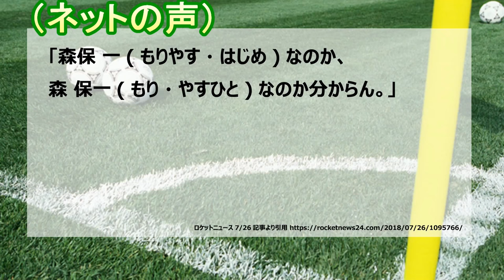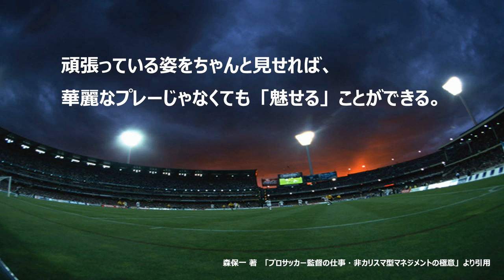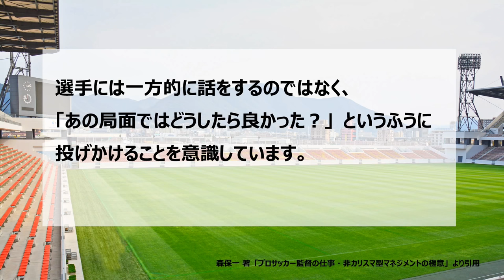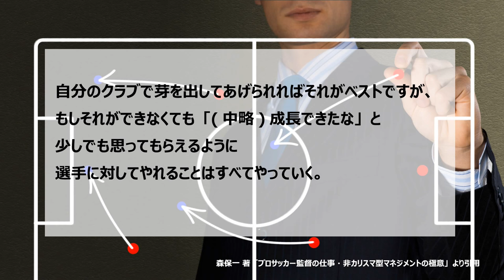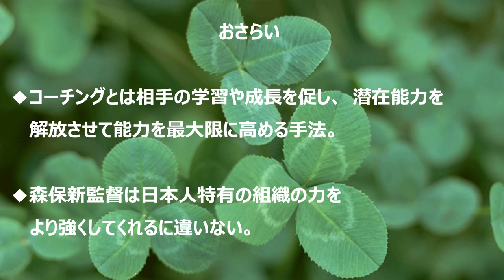サッカー森保監督ってどんな人？【コーチング】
【amazonでチェック→】
サッカー日本代表の森保一監督を読んでみました。たくさんの選手から慕われる人柄がよく分かります。今回は、そんな森保監督が実践しているであろう「コーチング」についてのお話です。